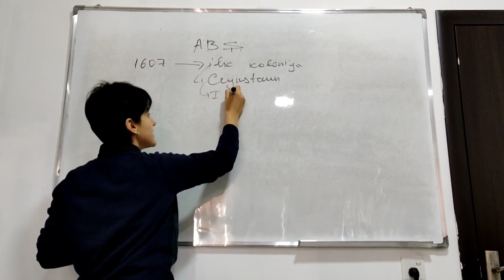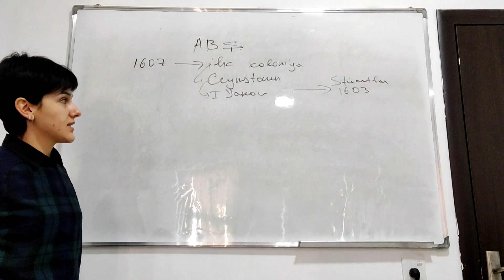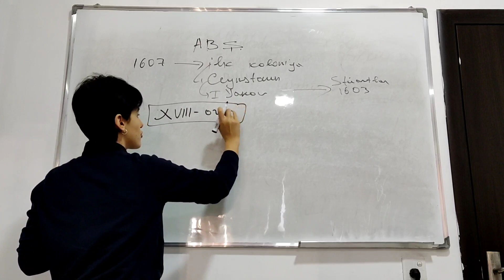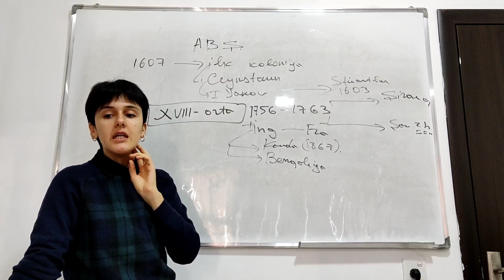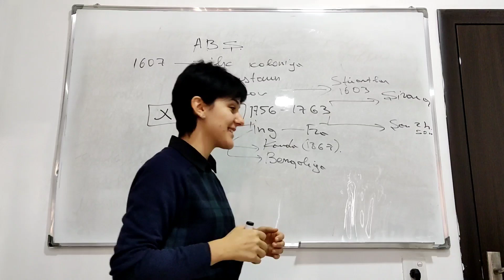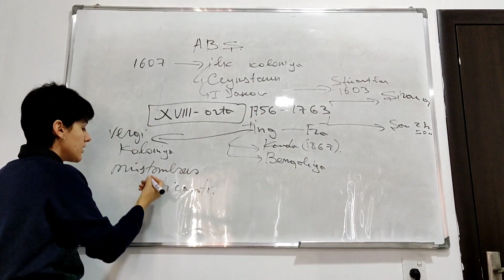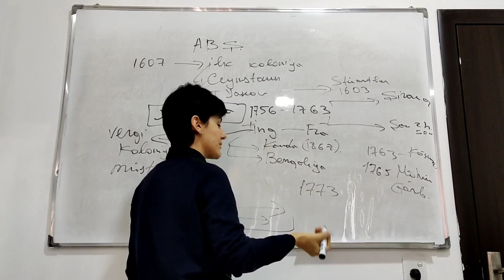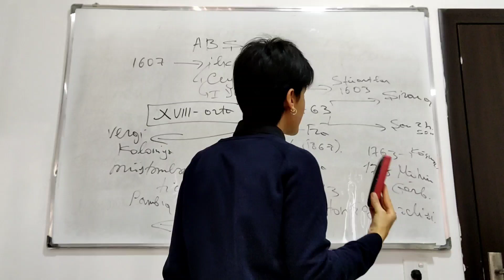Amerika Birləşmiş Ştatları ( yeni dövrdə) l hissə.